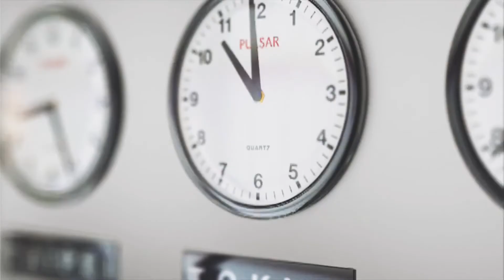4 Common Mistakes New Youtubers Make 2022 - STOP⛔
If you're a new YouTuber you're likely making these 4 BIG mistakes! But that's OK, we all do. Your channel will begin to grow steadily if you stop making those mistakes. This video will enlighten you on these mistakes and how to avoid them.
Let's get to know ourselves on Instagram. Follow me @jojoconnect

To grow better on youtube, click the playlist link below to watch my youtube related tips and tutorials:

If you want to understand the basics to getting financial freedom through Forex trading, then you want to get this ebook by clicking the

Cheers!

JojoConnect